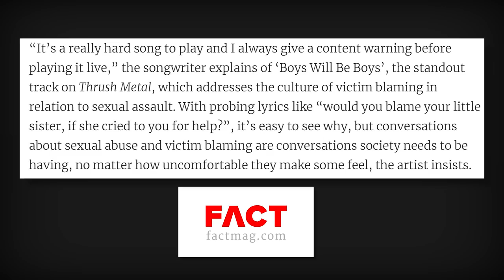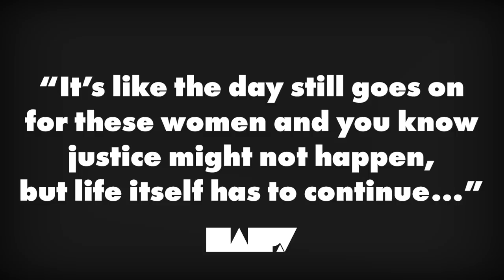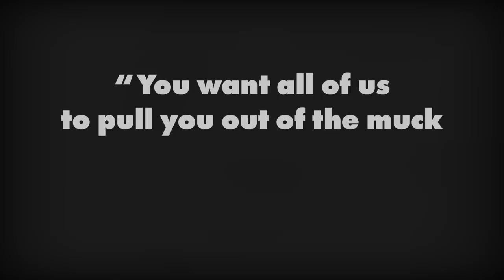The Incredible Stella Donnelly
Stella Donnelly is incredible! Beware of the Dogs is easily my favorite album of the year thus far. It's perfect indie rock / indie pop. Stella's lyrics are fantastic, sonically it's diverse and wonderful, and I can't get enough of this album. From Boys Will Be Boys, to Die, to Old Man, and Tricks, listen to this album now!